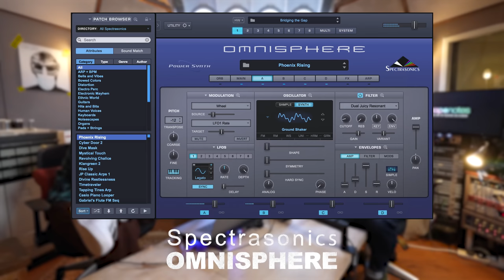FINNEAS Favourite Plug-in & Advice for Musicians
Renowned producer Finneas shares his advice for music creators, emphasizing the importance of having your own taste. Recorded at Lightship 95 on one of the most iconic stretches of the Thames. Watch to find out what his favourite gear is and which plugin he uses on 99% of his songs!

Arturia Farfisa
Output Analogue Strings
FabFilter Twin 2
Spectrasonics Trilian
Spectrasonics Omnisphere
Soundtoys Decapitator
Soundtoys Little AlterBoy
Soundtoys Tremolator
Antares Autotune
Native Instruments Bundle
Native Instruments Massive
Valhalla Room
Neumann TLM103
Chandler REDD
Telefunken ELA M 251
Audio Technica AT2020
Shure SM7B
Shure SM57
M-Audio Venom
Sequential Prophet X
Novation UltraNova Synth
Elektron Synth
Fender Acoustasonic
Tube-Tech CL1B Compressor
Cloud Microphones Cloudlifter
Sweetwater Best Seller List
Logic Pro
Logic - Compressor Plugin

OYOY Inc, Interscope Records

OUR GEAR
Sennheiser HD 280 Pro
Neumann Studio Headphone NDH20
Neumann TLM 103
Rode NT2
RME Babyface Pro
RME Fireface UFX+
Focusrite Clarett 8Pre
ART Headamp 6
FabFilter Pro-Q 3
FabFilter Pro-DS
iZotope RX
Waves RVox
Waves L2
Waves Maxx Volume
iZotope RX